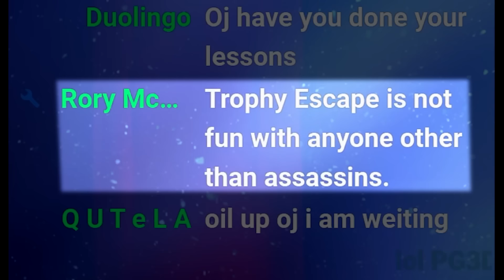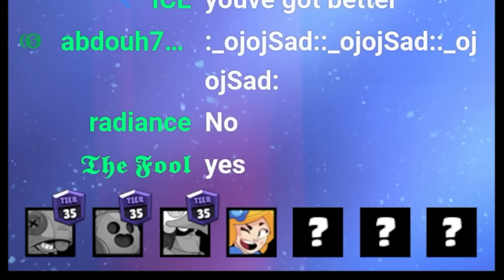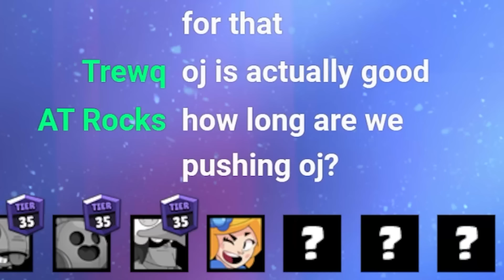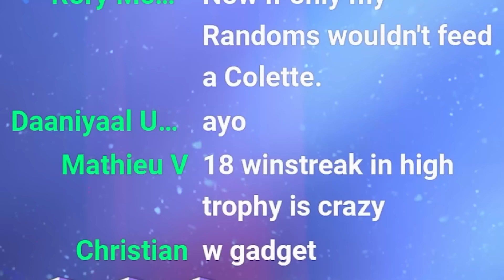I got REALLY GOOD with Piper - Day 4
This is day 4 of 7 where we push SEVEN Brawlers to Rank 35. Today we pushed Piper and I unironically got REALLY GOOD with her. Catch the live streams: @oj2